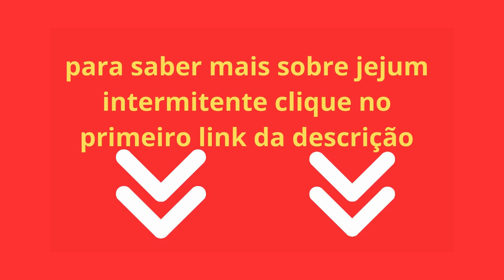Desvendando os Benefícios do Jejum Intermitente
🌟 Desvendando os Benefícios do Jejum Intermitente | Guia Completo e Resultados Surpreendentes!

Descubra todos os segredos do Jejum Intermitente neste vídeo informativo e transformador! Aprenda como o jejum intermitente pode ser uma ferramenta poderosa para alcançar seus objetivos de saúde e emagrecimento. Exploraremos passo a passo como fazer o jejum intermitente, seus benefícios, resultados notáveis ​​em apenas uma semana, além de dicas práticas para o sucesso.

👉 Tópicos Abordados:

Jejum Intermitente: O que é e como funciona
Jejum Intermitente 16 horas: Estratégia e Efeitos
Antes e Depois: Transformações impressionantes
Resultados de Jejum Intermitente em 1 Semana
Benefícios para a Saúde: Emagrecimento, Energia e Mais
Regime Intermitente e Dieta do Jejum Intermitente
Dicas Práticas e Como Iniciar com Sucesso
⚖️ Jejum Intermitente para Emagrecer: Sua Jornada Rumo a Uma Vida Mais Saudável!

Se você busca entender melhor o regime intermitente, a dieta do jejum intermitente e colher os benefícios do jejum intermitente, este vídeo é para você. Desperte seu potencial de transformação e alcance seus objetivos de maneira sustentável.

🚀 Não esqueça de se inscrever para mais conteúdos sobre saúde e bem-estar!

pesquisas relacionadas :
jejum-intermitente-a-noite, jejum-intermitente-benefícios, regime-intermitente,benefícios-do-jejum-intermitente,dieta-do-jejum-intermitente,jejum-intermitente-funciona,como-fazer-jejum-intermitente,o-que-é-jejum-intermitente,jbstce,